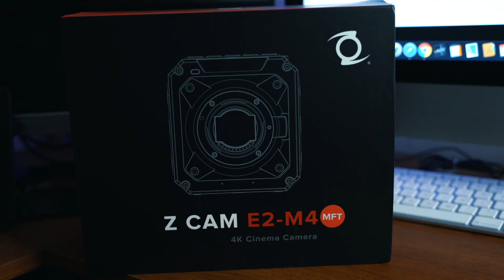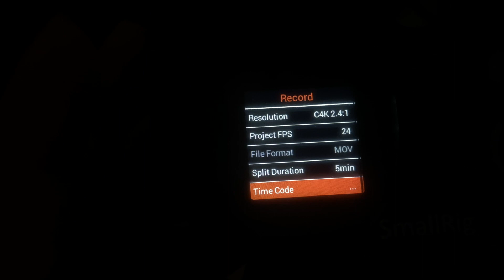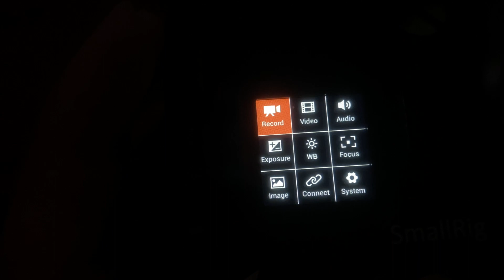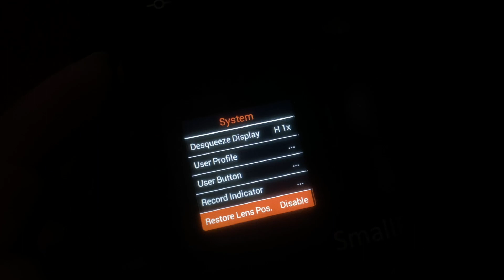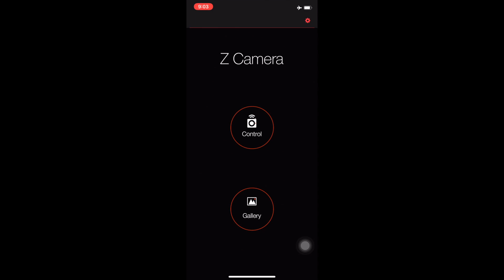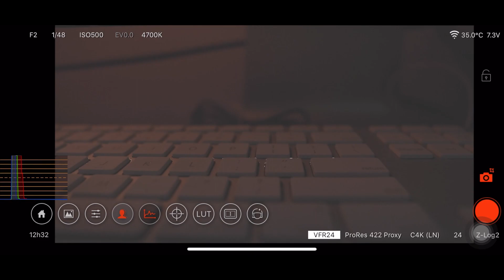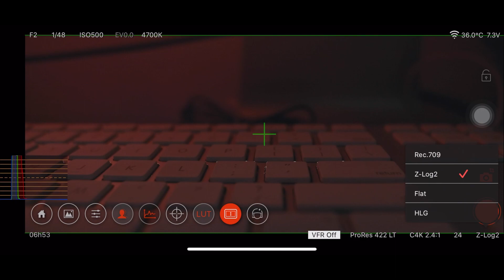Trên tay nhanh và cảm nhận về Zcam E2-M4 - Quick unbox and review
Video đầu tiên của channel. Hy vọng anh em ủng hộ để mình làm thêm video về sau.